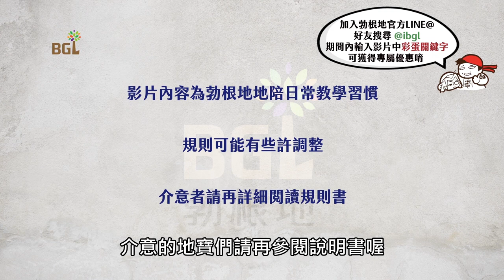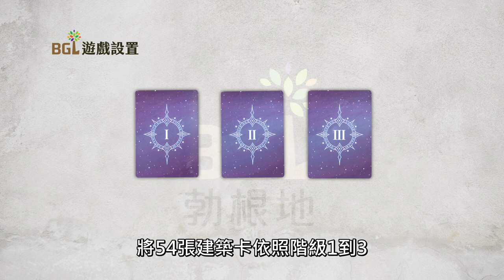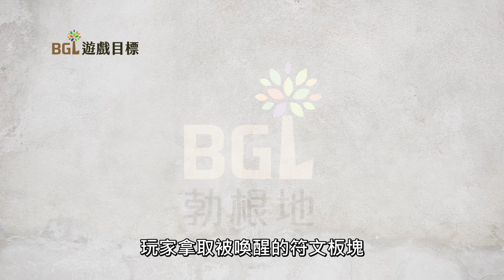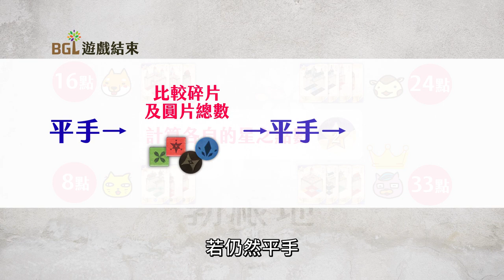#94 砂之國度 Realm of Sands 桌遊教學影片｜勃根地桌遊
砂之國度－「拉古薩」是一個隱藏在物質世界背後的魔法王國。經過千年的魔力消耗，拉古薩的魔法之源開始失去穩定、逐漸崩壞；砂之國度若是完全毀滅，將會導致魔法及物質這兩大基石失去平衡，世界也將面臨末日。

玩家扮演符文師協助拉古薩的魔法女王找出重建王國的魔力碎片並修補～
修補分數最高的符文師將成為拯救世界的英雄！

00:58 遊戲設置
02:27 遊戲目標
02:53 遊戲流程
07:25 進階規則